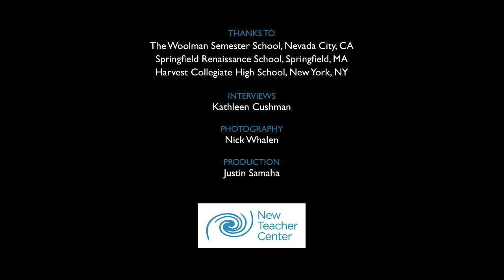A Tool to Make Peace